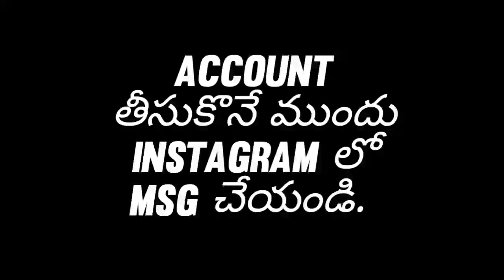Free fire account sale ll para SAMSUNG A3,A5,A6,A7,J2,J5,J7,S5,S6,S7,S9,A10,A20,A30,A50,A70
Rajesh2

free fire account sale.
if you're interested to buy click on Instagram link